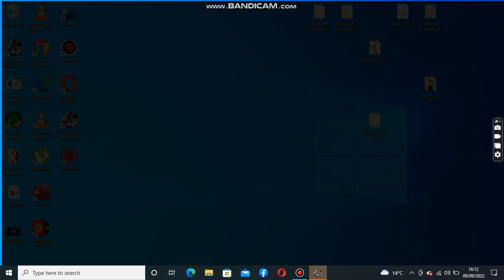SKODA SUPERB EURO TRUCK SIMULATOR 2 MOD